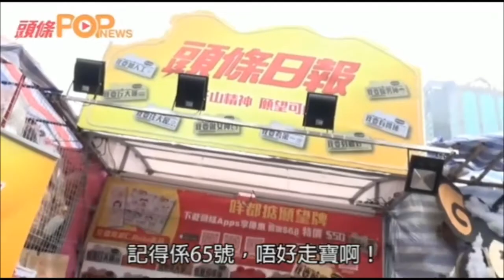小肥、雷琛瑜、蔡潔崔、崔碧珈、亢帥克 -- 出席維園年宵撐《頭條日報》16.02.2015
來源： [頭條PopNews] J Arie維園撐《頭條》 自爆行年宵噩夢--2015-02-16 /  崔碧珈維園撐頭條 望羊年無覺好瞓--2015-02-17